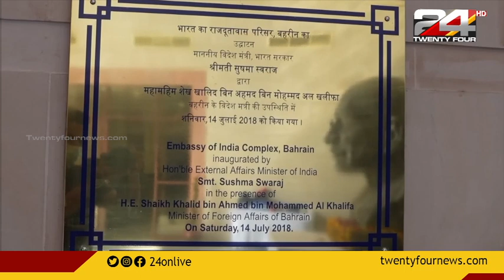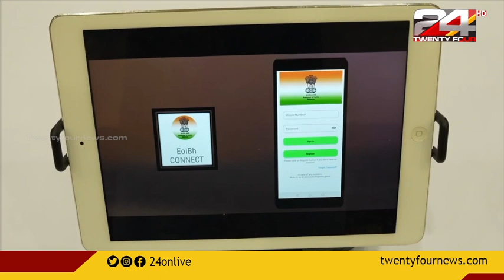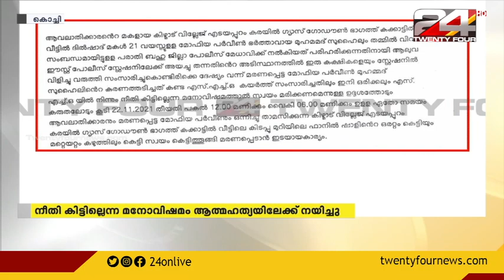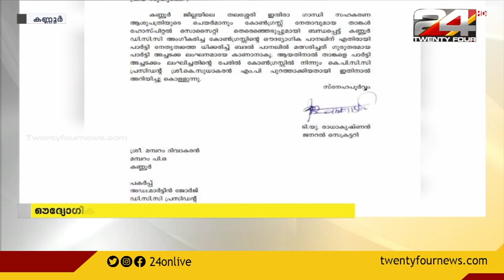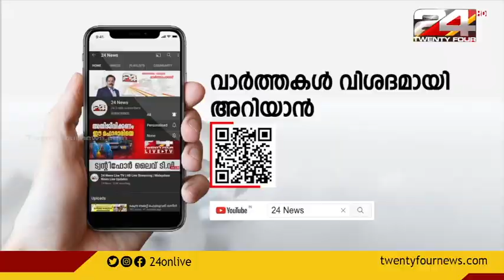GULF FOCUS | ഗൾഫ് വാർത്തകൾ | 28 November 2021 | 24 NEWS